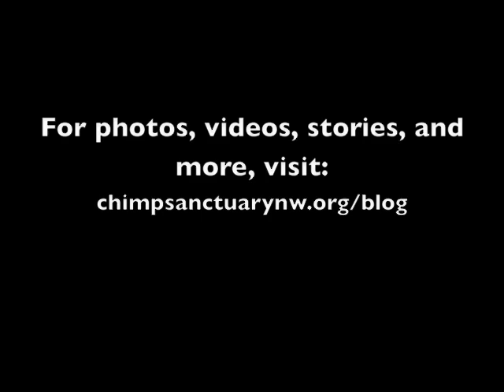Jamie builds a small nest and falls asleep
Jamie, one of seven chimpanzees living at Chimpanzee Sanctuary Northwest, likes to take naps close to her caregivers.